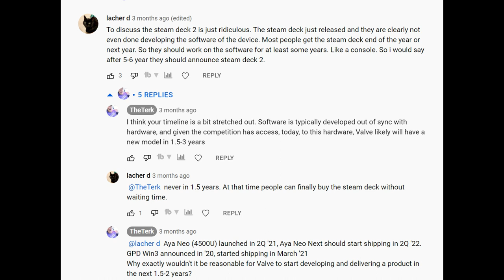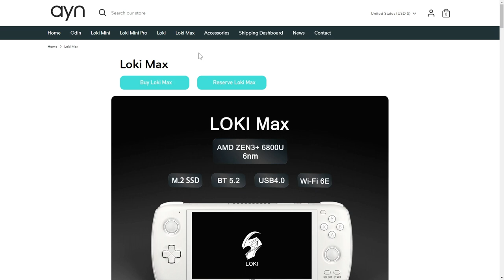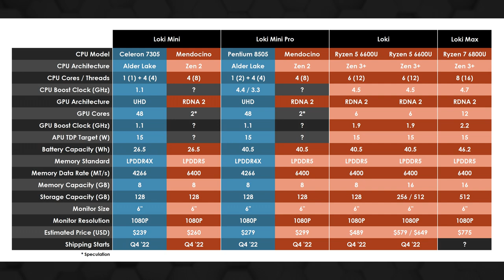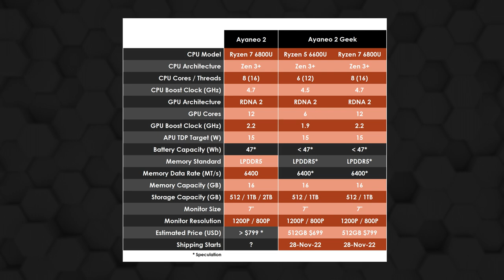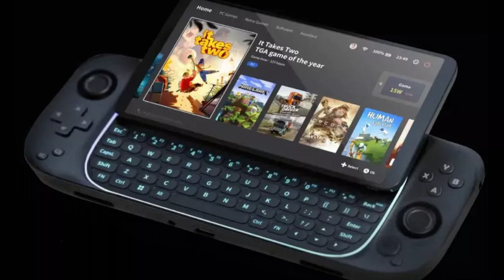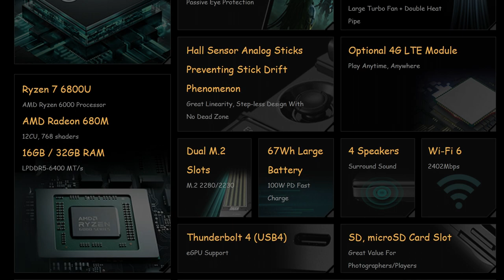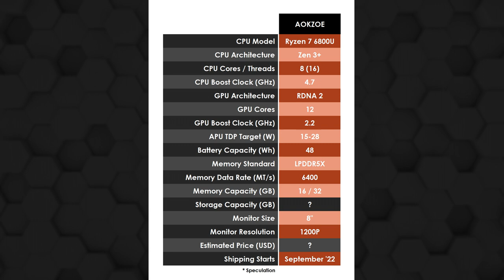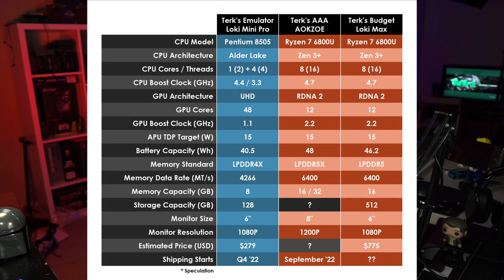Next Generation PC Handhelds Explained | What to Preorder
Wonder which handheld to preorder?  I cover the Ayaneo Next 2 and their entire lineup.  The Ayn Loki looks impressive.  The AOKZOE is being delivered in SEPTEMBER!  And GPD is gearing up for an impressive AMD Ryzen 7 6800U product refresh with their Win Max 2.

The Valve Steam Deck has a lot of competition coming in the next few months, and people who are late to the bandwagon have some great options if they don't want to wait.

Link to my Twitch channel! - I stream Tuesday and Thursday nights

00:00 I Told Ya
1:28 Anatomy of a Next Gen?
3:01 Ayn Loki Lineup
8:17 Ayaneo 2, Geek, Next
13:34 Ayaneo Air Plus
15:50 GPD Win Max 2
18:45 A-OK-ZOE
21:36 My 3 Recommendations